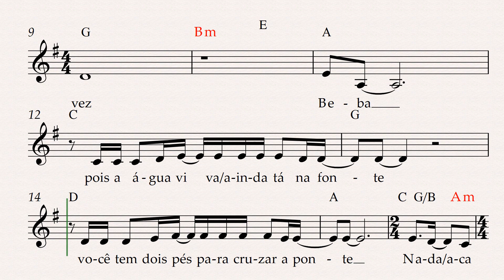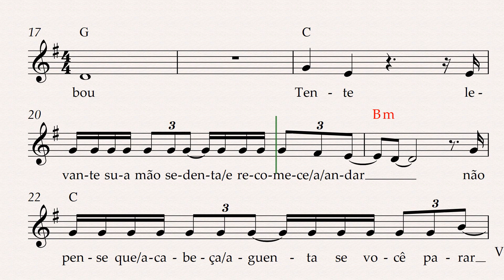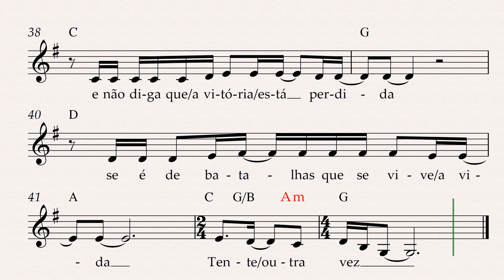Partitura / TENTE OUTRA VEZ - Raul Seixas / Arranjo Coral COMEP VOZ I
Material Didático do COMEP - Coral da Rede Municipal de Ensino de Palhoça - Arranjo Professor Leandro Bastos